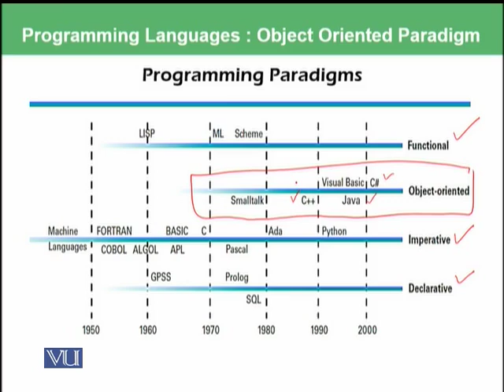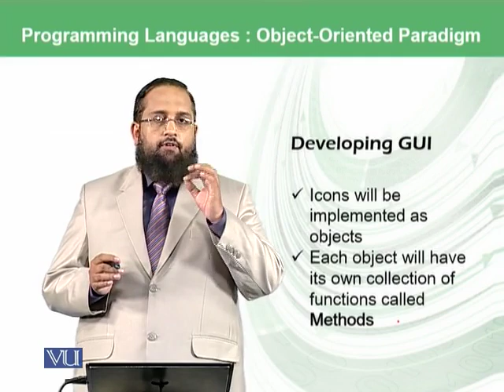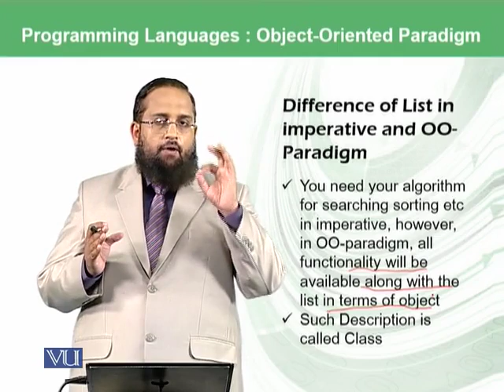Object oriented paradigm | Introduction to Computing | CS101_Topic115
Topic-115. Object oriented paradigm
By Dr. Tanveer Afzal